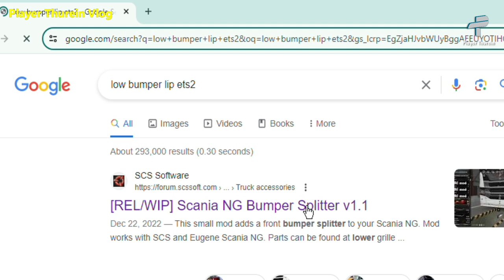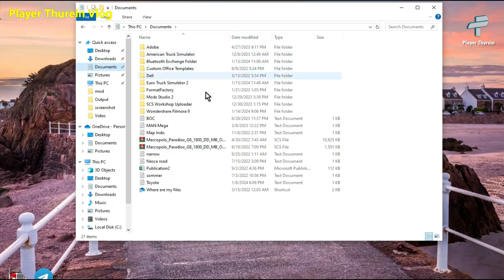Scania NG Bumper splitter, Low bumper, Euro Truck Simulator 2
This small mod adds a front bumper splitter to your Scania NG. Mod works with SCS and Eugene Scania NG. Parts can be found at lower grille guard and can only be fitted to low bumpers (for now).

Scania NG Bumper Splitter v1.1
credit- Enus420